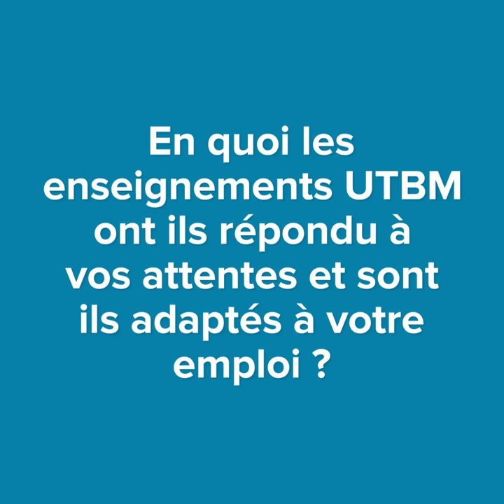JPO UTBM : Témoignage de Mathilda (EDIM)